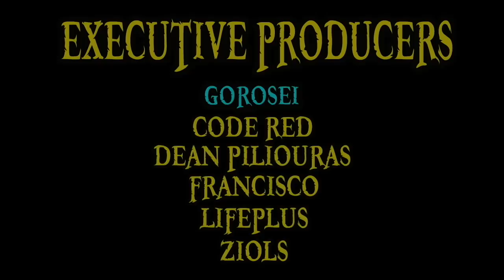THE END OF ACT 2!!! | One Piece Chapter 955 Review